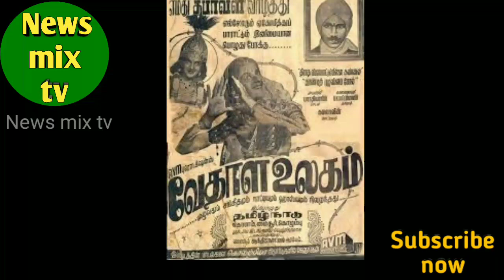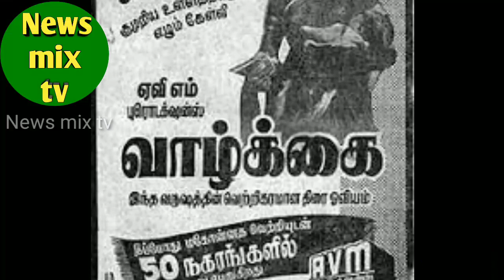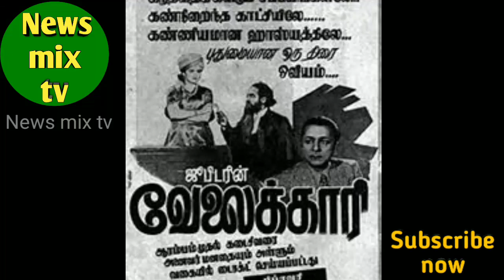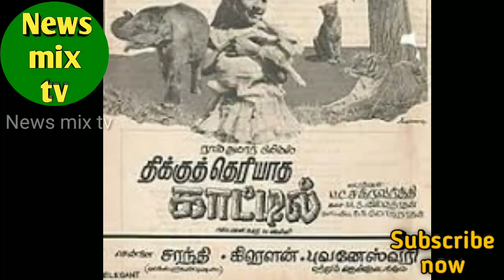M.S.Rajeshwari | பழம் பெரும் மழலை குரல் பாடகி | வாழ்க்கை பயணம் | காவியக் குரல்கள் | @News mix tv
ஜனரஞ்சகமான பல பாடல்களை பாடியவரும் மழலை குரலுக்கு சொந்தக்காரரான பழம் பெரும் பிண்ணனி பாடகி  M.S.ராஜேஸ்வரி அவர்களின் வாழ்க்கை குறிப்புகள் மற்றும் சுவாரஸ்ய தகவல்களை இப்பதிவில் மிக விரிவாக காணலாம்!

@News mix tv